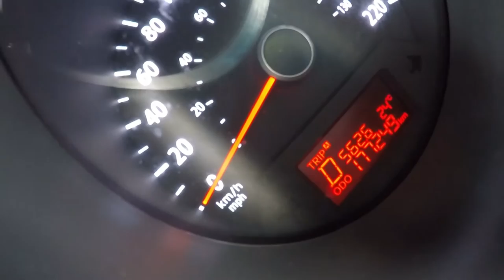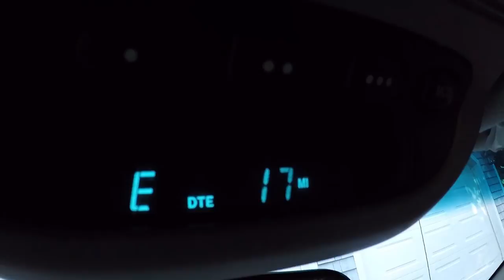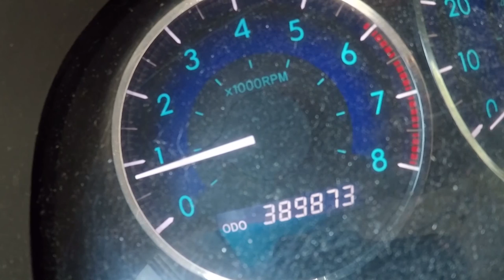GOOD NEWS AND BAD NEWS. IS THERE EVER A GOOD TIME TO RETIRE.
GOOD NEWS AND BAD NEWS. IS THERE EVER A GOOD TIME TO RETIRE. Once we make the trek to Murca to mail some stuff, just a quick pit stop before we jump back across the puddle. Junior is up to his old tricks again and we celebrate the retirement of an old family member.

Jason @oldecarrautoguy
220 Route 170

or